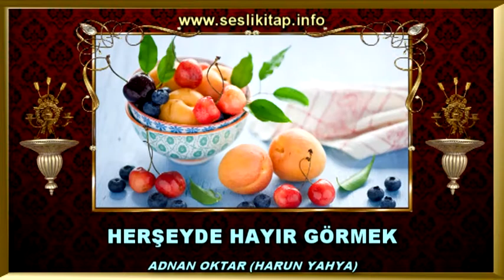Allah'ın İnananlara Vaadi Ve Yardımı